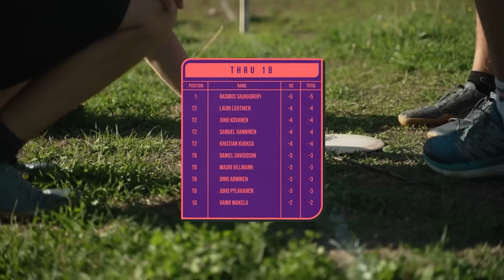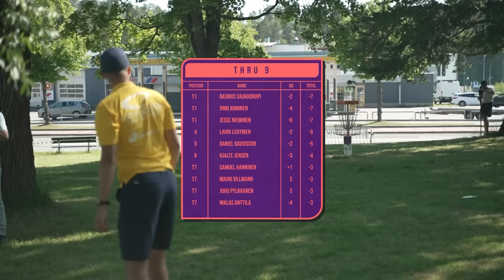2022 PDGA Euro Tour #6 - Nokia Open | R2F9 Lead Card | Saukkoriipi, Lehtinen, Kovanen, Hänninen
2022 PDGA Euro Tour #6 - Nokia Open presented by Prodiscus.

Sixth stop of this tour this season in Nokia, Finland.

Card: Rasmus Saukkoriipi (FI), Lauri Lehtinen (FI), Juho Kovanen (FI), Samuel Hänninen (FI)
📍 Nokia Disc Golf Park, Finland

🎙COMMENTARIES : Connor Wood / Maxime Tanghe